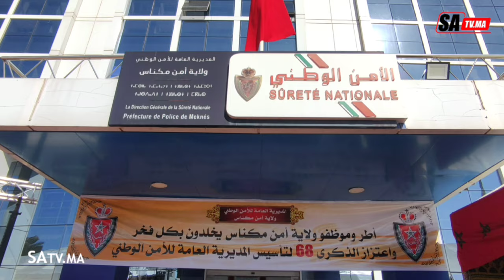كلمة السيد والي أمن مكناس بمناسبة الذكرى 68 لتأسيس المديرية العامة للأمن الوطني....